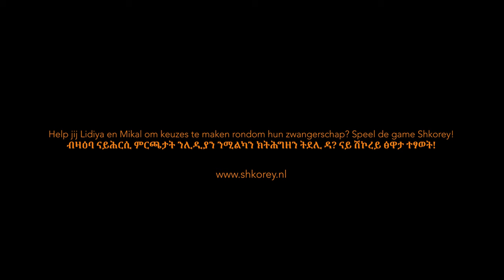New Eritrean movie - ፊልም ሊድያ - ሽኮረይ - Film Lidiya - Shkorey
ምስ ሊድያ ዝተባህለት ጓል 27 ዓመት ኤርትራዊት ጓል ኣንስተይቲ ተላለዩ። ልድያ ነፍሰጾር እያ። ምስ ሚካል መሓዝኣ ብምዃን ን ሐርሲ ይዳለዋ። ንሊድያ ቅኑዕ ውሳነታት ክትገብር ክትሕግዛ ትደሊ ዶ?? ጸወታ ሽኮረይ ተጻወት!

ሽኮረይ ኣብዚ ኣውርድዎ

Maak kennis met Lidiya, een 27-jarige Eritrese vrouw. Lidiya is zwanger. Samen met vriendin Mikal bereidt ze zich voor op de komst van haar baby. Help jij Lidiya om de juiste beslissingen te maken? Speel de game Shkorey!

Download Shkorey hier/ሽኮረይ ኣብዚ ኣውርድዎ